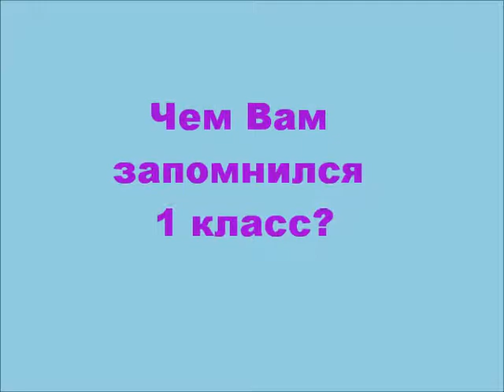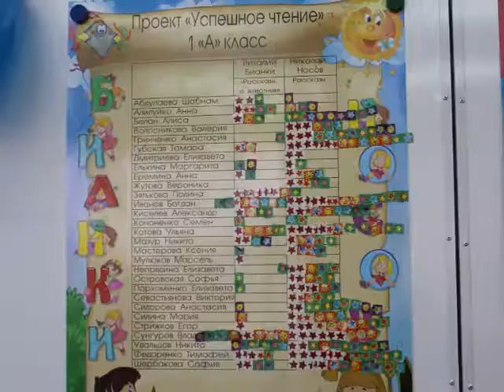Чем вам запомнился 1 класс?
МБОУ гимназия имени Ф.К.Салманова